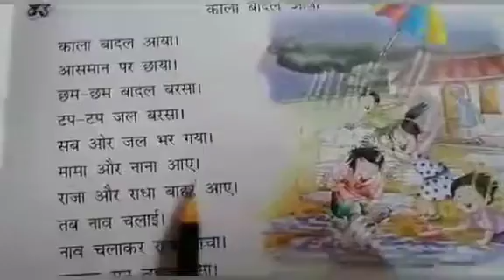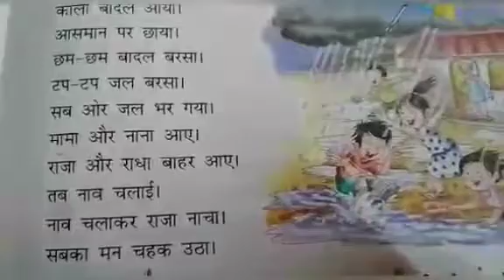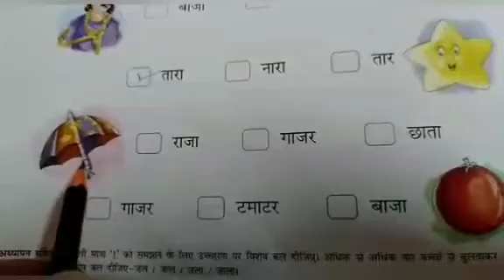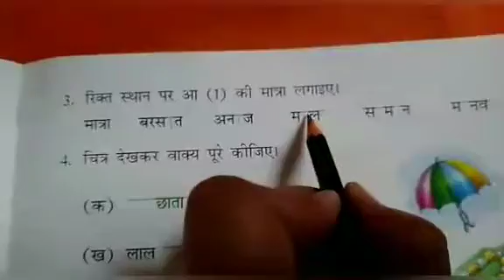Book Work (part 1) ll Hindi ll Chapter 2 ll Grade 1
Book Work (part 1) ll Hindi ll Chapter 2